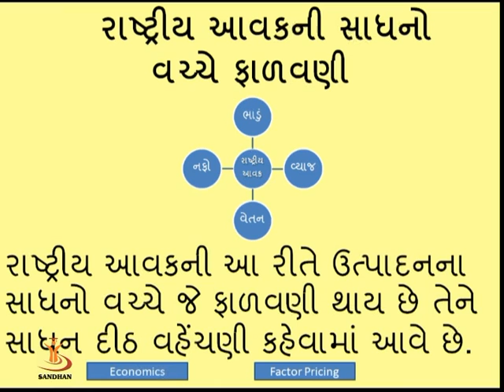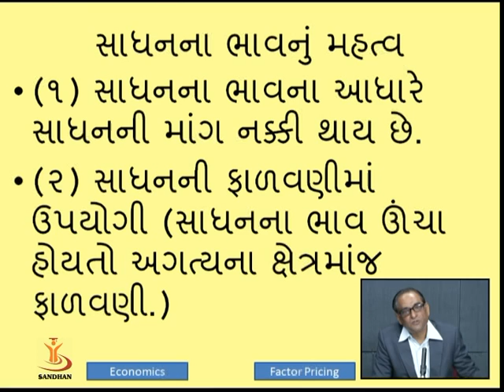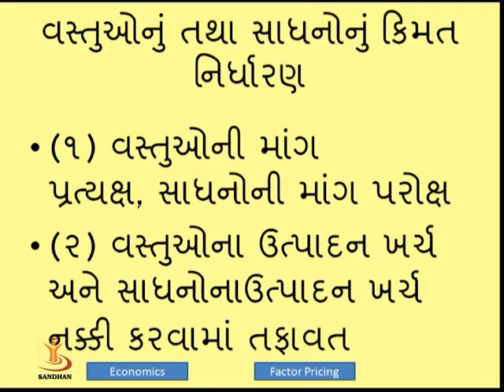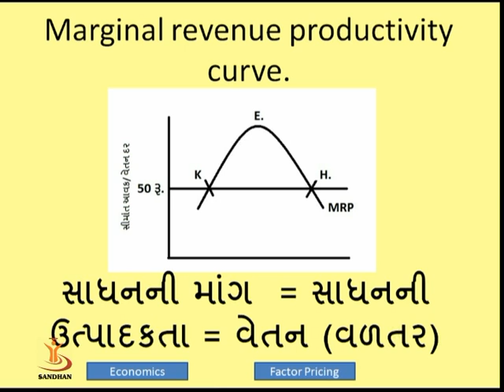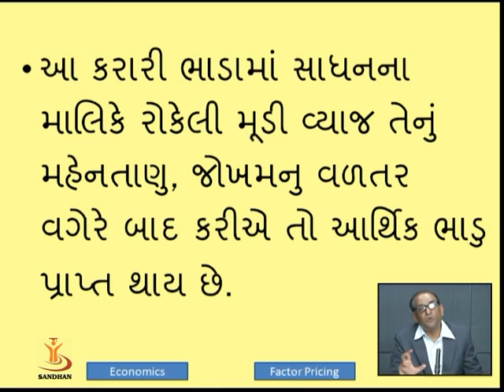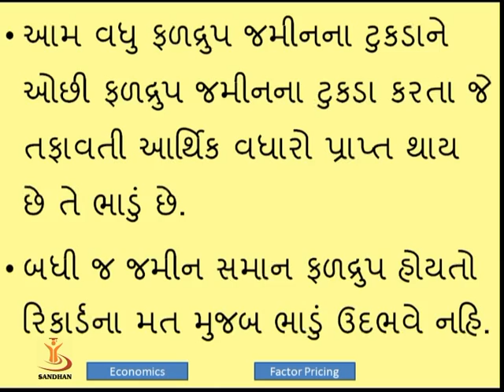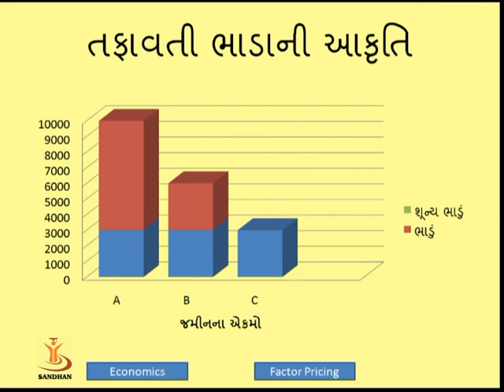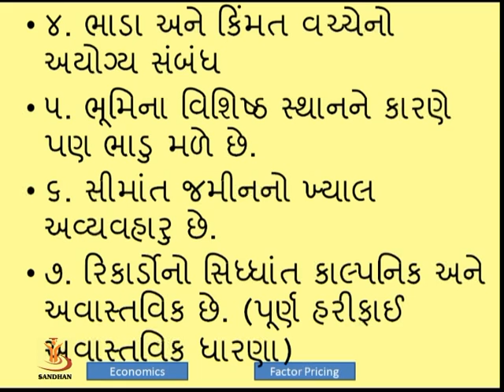factor pricing 01